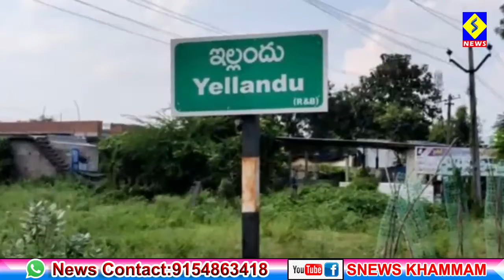ఇల్లెందు పట్టణంలో ఘర్షణ